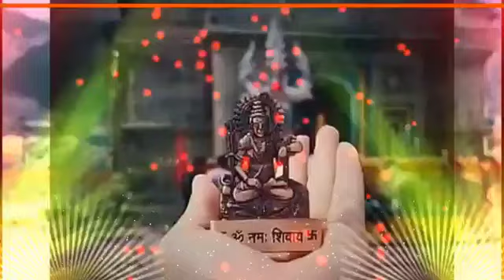Jai mahakaal mahadev bholenath shankara bhaktisarovar 🙏🏻🙏🏻